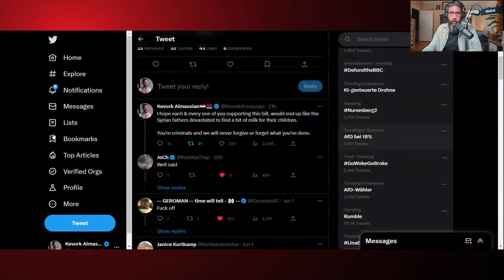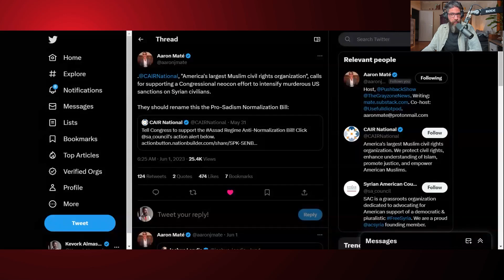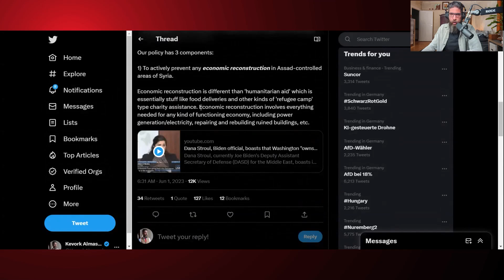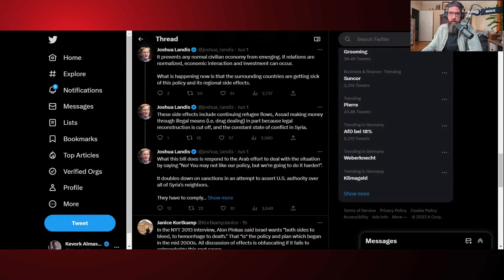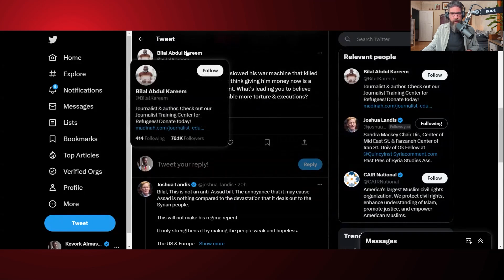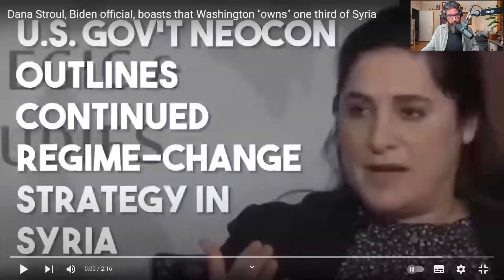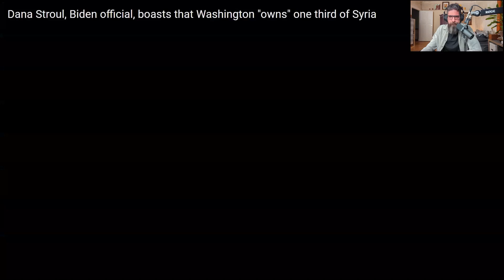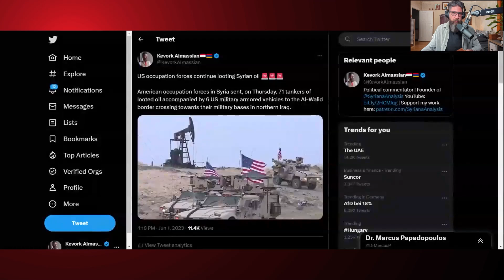Islamic Group in Washington conspires with the neocons against Syria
Council on American-Islamic Relations (CAIR) promotes a neocon bill to maintain American draconian measures against Syria that have driven 90% of Syrians below the poverty line and caused mass starvation. Why would CAIR support neocon measures against 17 million Muslims in Syria?

Syriana Analysis is an independent political commentary channel founded by award-winning journalist KevorkAlmassian. As a geopolitical expert, Almassian aims to provide educational content that is critical of the mainstream media and establishment narratives.